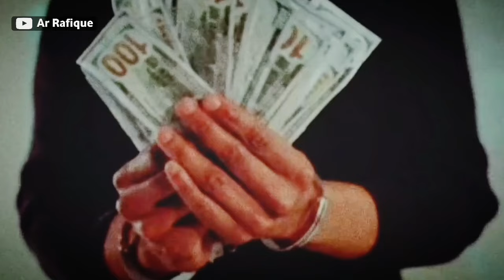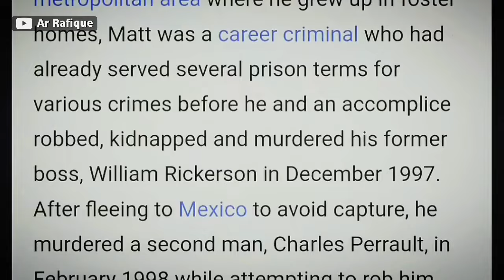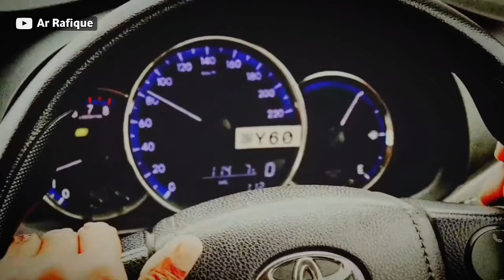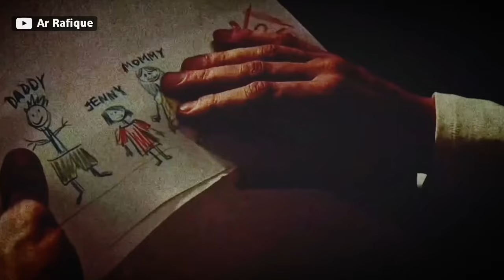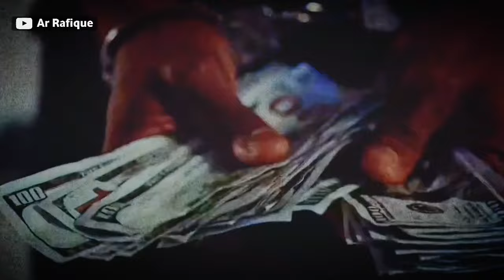अमेरिका के सबसे खतरनाक कैदियों की कहनी /Story Of America's Most Dangerous Prisoners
आज की कहानी दो ऐसे कैदियों के बारे में है जो न्यू यॉर्क की सबसे महफूज और सबसे हाई सिक्योरिटी वाली जेल को तोड़ कर भाग गए थे
ये कैदी इतने शातिर और चालाक थे कि इन्होंने जेल की एक फीमेल सुपरवाइजर को अपने प्यार के जाल में फंसाया था और फिर इसी सुपरवाइजर की मदद से न्यू यॉर्क की सबसे हैरतअंगेज जेल ब्रेक को अंजाम दिया था।
इन कैदियों ने जेल से भागने के लिए उस सुरंग का इस्तेमाल किया जहा तक पहुंचना लगभग नामुमकिन था।
और जेल के दूसरे कैदी और गार्ड्स इस बात से बिलकुल बेखबर थे की उनकी जेल में एक ऐसी जेल ब्रेक होने वाली है जिसके बाद पूरी दुनिया हैरत में पड़ जाएगी।

Music
    / musicbyscottb
Music powered by BreakingCopyright:     • 'Freedom' by @ScottBuc...

Dhruva Rathee, Zem tv, Nitish Rajput, coolmitra, Gaurav Thakur, mohak Mangal,the deshbhakt,